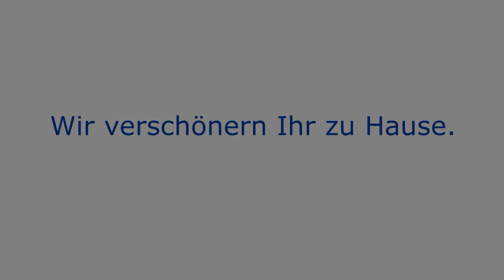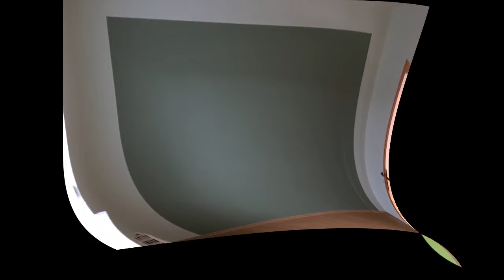decoratives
Wir verschönern Ihr zu Hause.